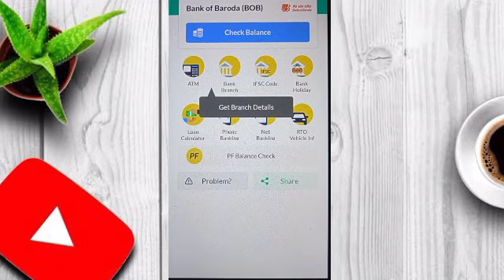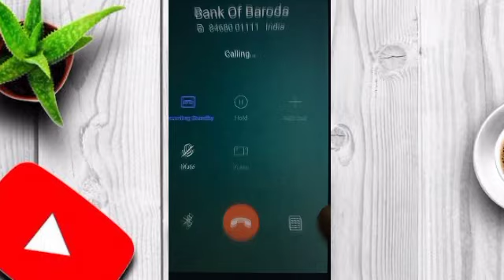bank balance check kaise kare I bina angutha ka paisa kaise check kare-tolfree number se paisa check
tag.

adhar card se paisa kaise check karen
technical pws
banking seva
bank balance check kaise kare
tolfree number se paisa kaise check karen
bina angutha ka paisa kaise check karen
bank account number check
sbi bank ka paisa kaise check karen
all bank balance enquiry
bank balance check
bank khata ka paisa kaise check karen
account balance kaise kare
bina angutha ka balance check karen
bina bank jaiye paisa kaise check karen